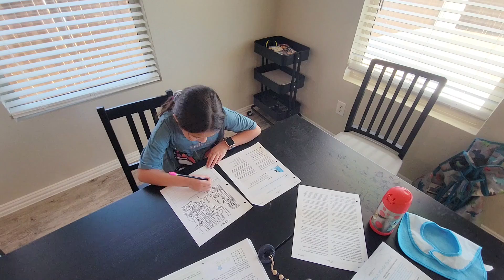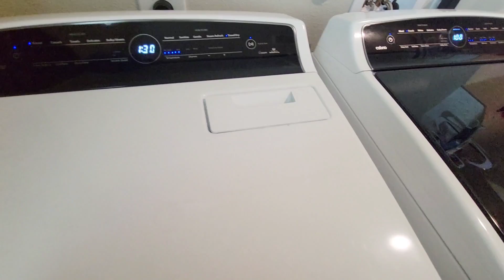Day in the Life of a Stay at Home Mom of 3// Day in the Life of a Homeschooling Mom//DITL//SAHM of 3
Hey there! Thanks for checking today's video out! I hope you enjoy doing school with us and doing life with us!

Musician: LiQWYD